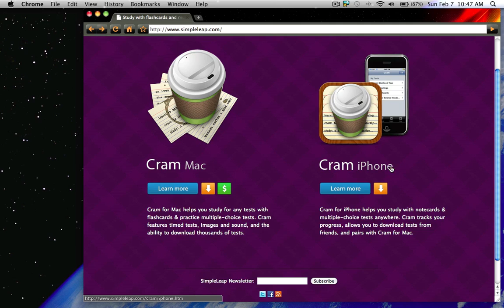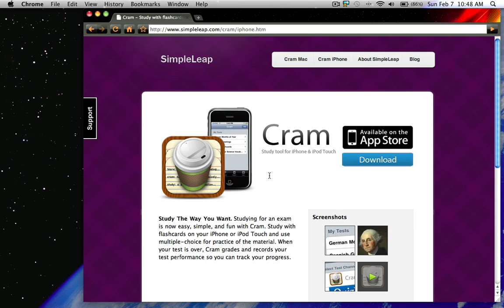GIVEAWAY - Cram for iPhone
1. Comment using this format: Cram - yourcomment

ENDS ON SUNDAY FEBUARY 21ST!